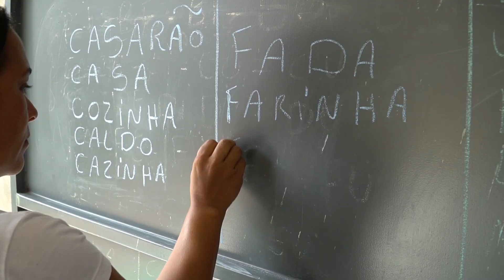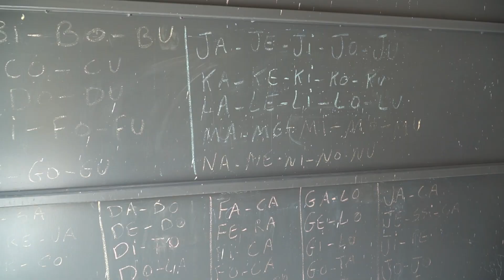Reportagem | Mãe improvisa ‘sala de aula’ após não conseguir vaga para filha, em Vilhena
📺 Mais informações você acompanha na programação da TV Norte Vilhena, canal 11.1 e portalnorte.com.br.